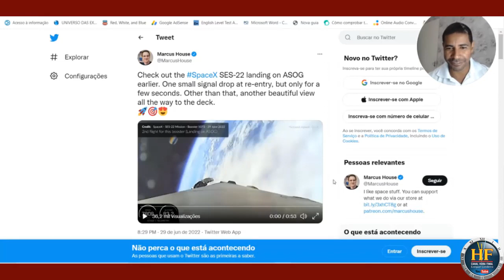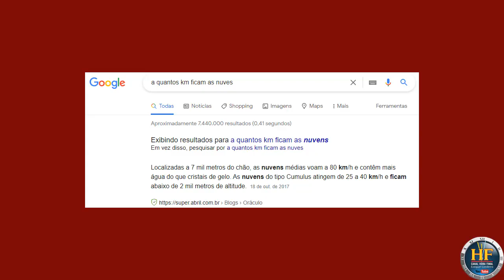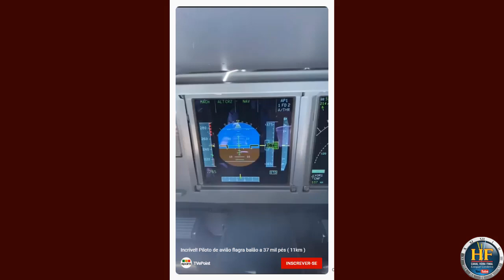ISSO É INCRÍVEL! SPACEX MOSTRA A CURVATURA DA TERRA A 1 KM! @IN INTELIGÊNCIA NATURAL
Quem me conhece sabe que aqui no canal eu gosto de questionar, fazer análises e também denuncio vídeos duvidosos e fake news.
Pois bem, hoje vou comentar sobre um vídeo que eu assisti no canal Inteligência Natural do Leandro e achei muito interessante.
@IN INTELIGÊNCIA NATURAL
Eu vou soltar um trecho do vídeo e depois eu volto pra falar sobre outras coisas que eu também percebi no vídeo.

@IN   INTELIGÊNCIA NATURAL

Edição de imagem e narração: Ezequiel A. Cordeiro